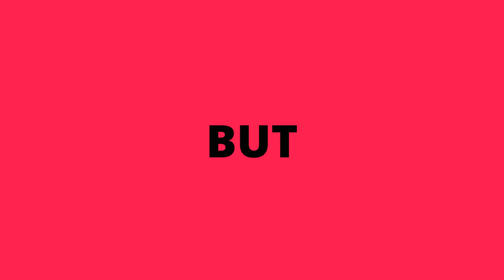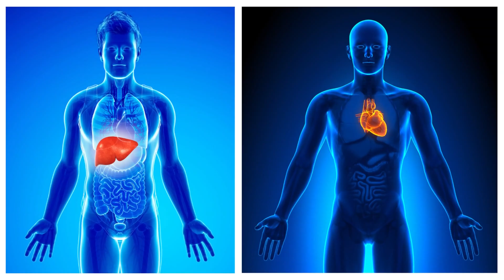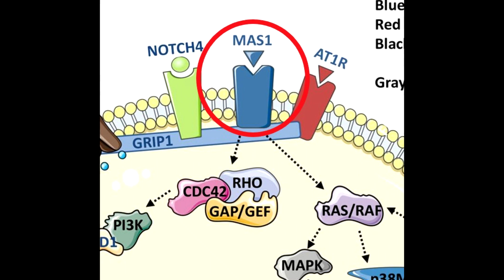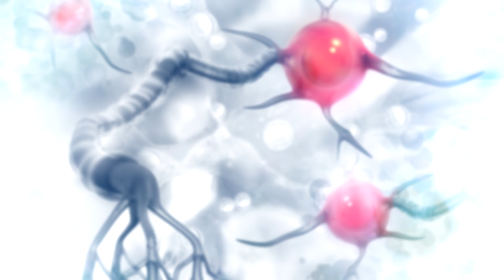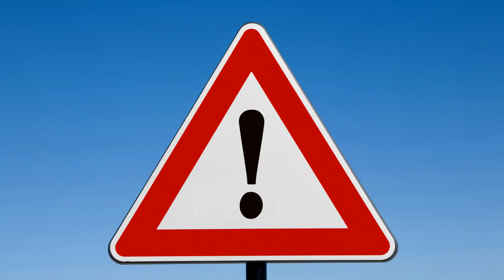Is TURKESTERONE DANGEROUS or WORTH IT? | FITNESS EXPLAINED IN 5 MINUTES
Do you know Turkesterone?
In this video we will tell you everything you need to know about the supplement turkesterone and we will answer the question if it is dangerous or worth it.

Do you like our content? If yes, feel free to follow our channel for more science based fitness videos :)

00:00 What is turkesterone?
00:32 Positive effects
01:19 Negative effects
03:02 Our recommendation
03:22 How does turkesterone work
04:31 Is turkesterone worth it?